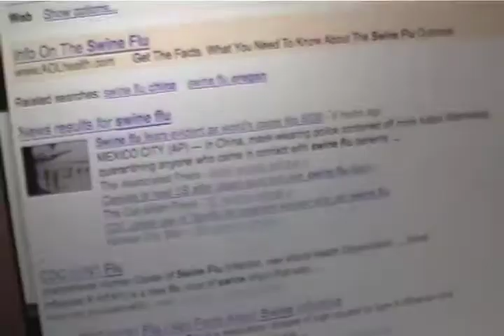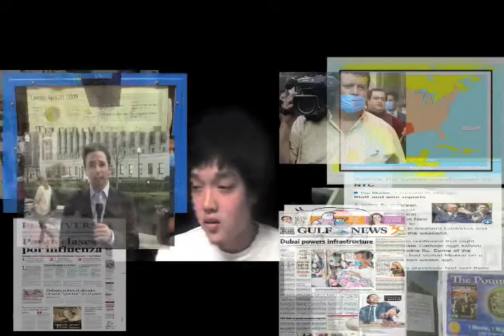Media and The Swine Flu - IFC.com Make Media Matter video